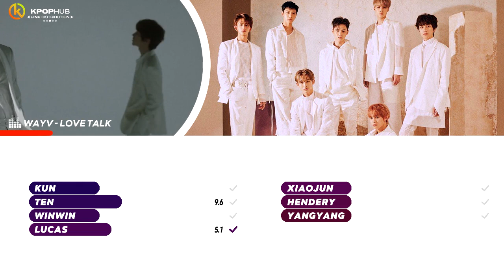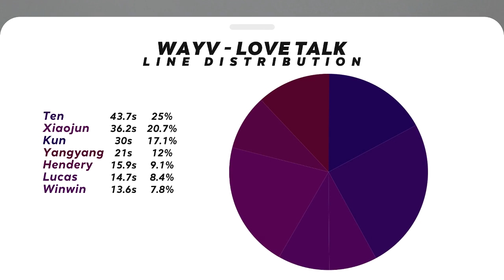WAYV - LOVE TALK (Line Distribution)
Who got the most line?

Outro: WayV - Moonwalk
Song: WayV - Love Talk